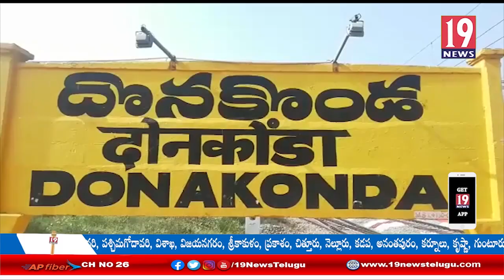విశాఖ ఉక్కు కర్మాగారానికి మద్దతుగా దొనకొండలో చేపడుతున్న వామపక్షాల బంద్ - ప్రకాశం జిల్లా